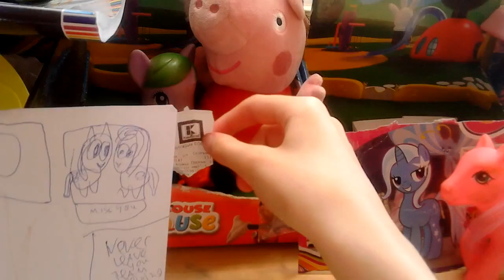Eath pony go ep 4 sleepover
Bubble candy has a great idea for a sleepover  good idea next epizode is caled. Bubble candy s ilness